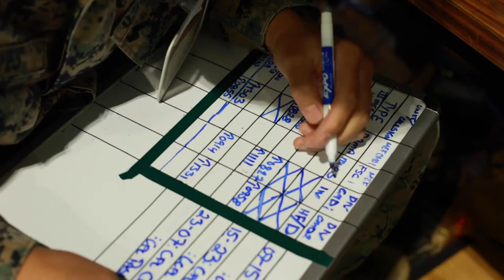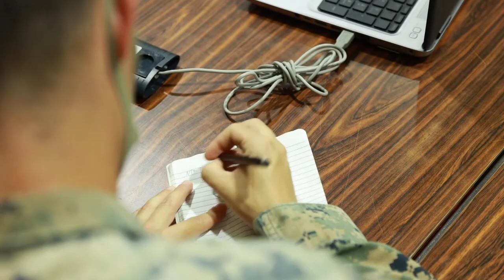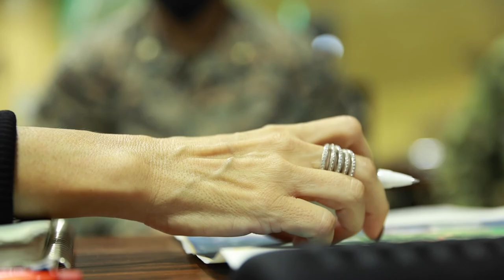Operations Synchronization at Exercise Keen Sword 23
U.S. Marines with 12th Marine Regiment and Japan Ground Self-Defense Force members with 14th Brigade synchronize operations in a Bilateral Ground Tactical Coordination Center during Keen Sword 23 in Yonaguni, Japan, Nov. 16, 2022.

Operations Synchronization at Keen Sword 23
JAPAN
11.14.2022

 Keen Sword is a biennial training event that exercises the combined capabilities and lethality developed between 3d Marine Division, III Marine Expeditionary Force and the JGSDF. This bilateral field-training exercise between the U.S. military and Japan Self-Defense Force strengthens interoperability and combat readiness of the U.S.-Japan Alliance. (U.S. Marine Corps video by Cpl. Alyssa Chuluda)

Film Credits: Video by Cpl. Alyssa Chuluda
3rd Marine Division